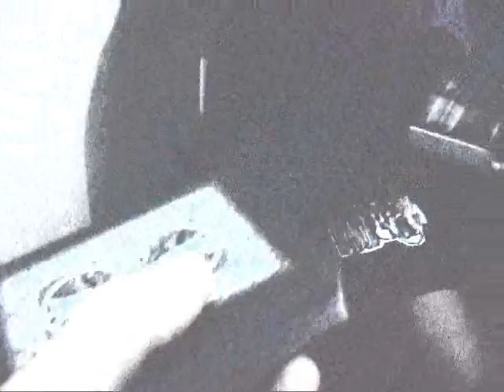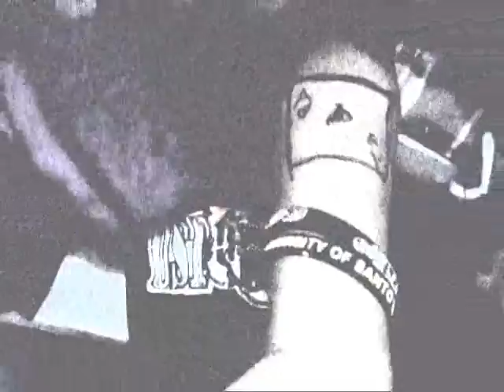Rizer- eric ross& b.smith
my own performance of the trick..

credits to the makers..:D.hope you enjoy it.:)